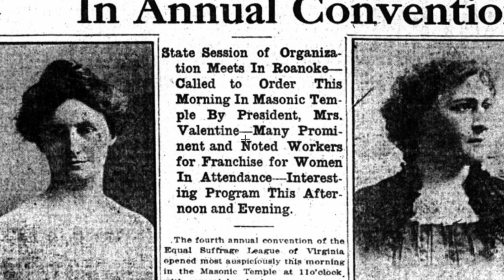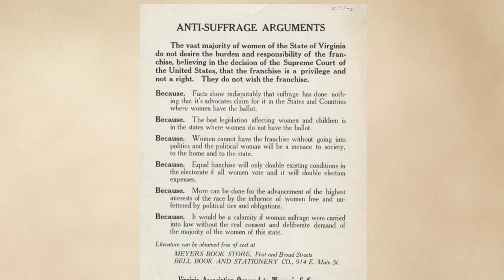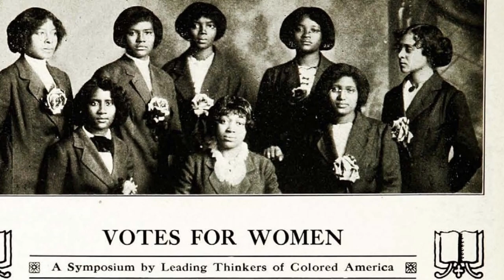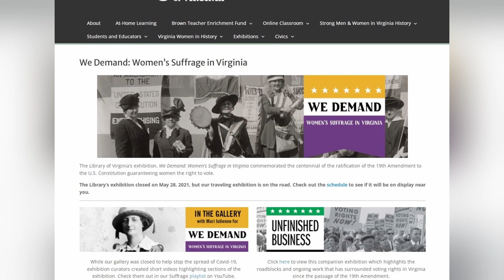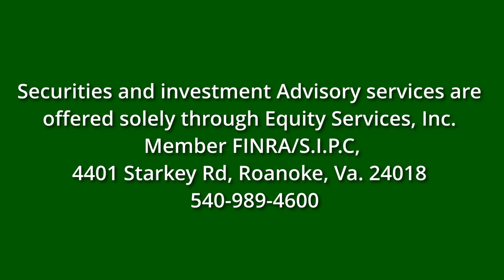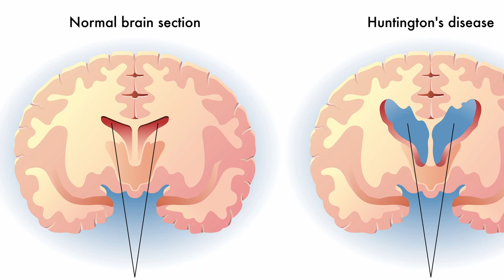Sisterhood of the Second Act S3 Ep6: Woman Suffrage & What is Huntington's Disease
The Woman's right to vote was a more than 50 year battle and it varied from state to state.  Women in Virginia, both black and white, joined the fight for the right.  Mari Julienne of the Library of Virginia was one of three co-authors of “The Campaign for Woman Suffrage in Virginia.” She joins host Kathy Heberle to share this story which is often overlooked in history books.
Dr. Bonnie Hennig-Trestman is an internationally known researcher on Huntington's Disease.  She joins us today to talk about this devastating illness and the new center at Carilion Clinic that helps both people with HD and their families